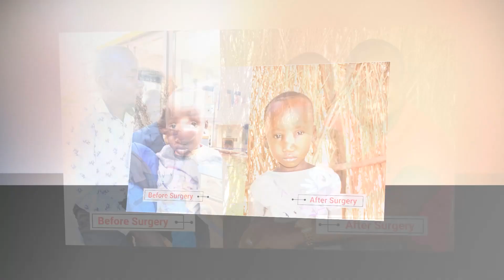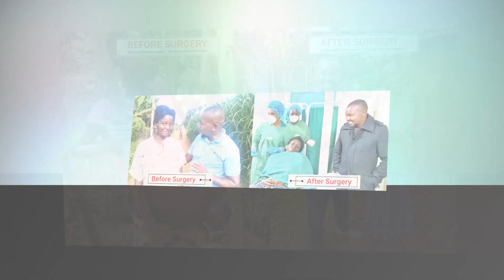Engeri aba OKOA gyeyataasaamu obulamu bwa Jennifer Ochieng eyali asemberedde ettaana